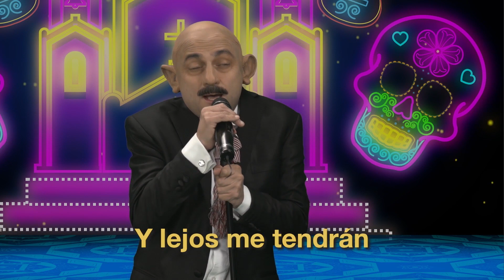Carlos Salinas, el Musical. No te mueras nunca, internet | El privilegio de mandar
Como siempre, te traemos lo que nadie se atreve. Disfruta la actuación de tu villano favorito antes de que la baje la mafia del poder.